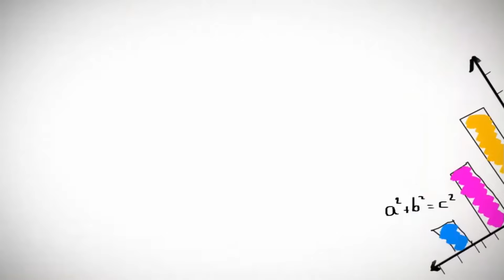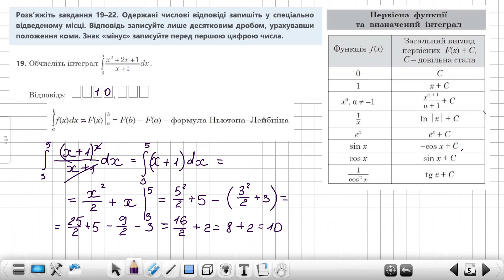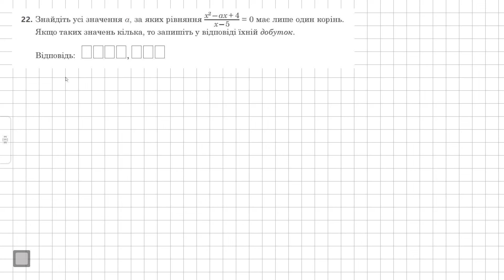НМТ 04.06.24. Розбір завдань 19-22. МАТЕМАТИКА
В цьому відео показаний розв’язок завдань 19-22, які були на НМТ по математиці 04.06.24:
19. Обчисліть інтеграл.
20. У прямокутній системі координат у просторі задано правильну чотирикутну призму. Діагоналі основи ABCD перетинаються в точці М. Висота призми втричі більша за сторону АВ. Обчисліть об’єм цієї призми, якщо А (4; 10; 3), M (-2; 0; 1).
21.Сергій купив 4 чорні, 6 червоних і n синіх ручок по 27 грн, 15 грн і 10 грн кожна. Середня ціна однієї купленої ручки виявилася меншою за 13 грн. Укажіть найменше можливе значення n.
22. Знайдіть усі значення параметра а, за яких рівняння має лише один корінь. Якщо таких значень кілька, то запишіть у відповіді їхній добуток.

Як написати мотиваційний лист для вступу у ВНЗ? 5 порад для того, щоб написати хороший мотиваційний лист

нмт математика 2024
розбір нмт з математики
розбір нмт з математики 2024
математика нмт
математика нмт 2024
нмт 4 червня 2024
нмт математика 2024
нмт 04.06
нмт 04.06.24
нмт математика 2024 4 червня
нмт математика 4 червня 2024
математика нмт 2024
нмт
нмт 2024
нмт 2024 4 червня
нмт математика 4 червня
розбір зливу нмт з математики 2024
розбір нмт
розбір нмт математика 2024
як підготуватися до нмт

нмт 04.06
нмт математика 2024
нмт
нмт математика 04.06
що потрібно взяти на нмт